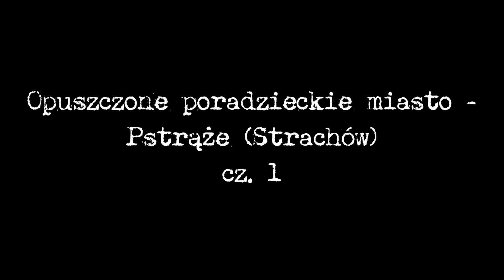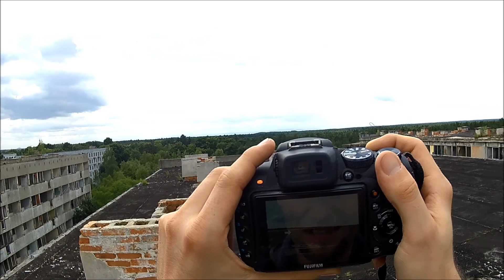Opuszczone poradzieckie miasto - Pstrąże (Strachów) cz.1 [VIDEO]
Siemka

Urlop,urlop,urlop... Tym razem wypad na Dolny Śląsk, nie mogło tutaj zabraknąć Pstrąża, czyli gruzowiska po naszych wschodnich "przyjaciołach":)

Ogólnie miejsce łatwo dostępne, ale przez to też traci dużo na atrakcyjności. Praktycznie sam beton wypruty z jakichkolwiek metali, sporadycznie trafiają się jakieś pojedyncze relikty przeszłości, ale dupy nie urywają:)
Jedyną rzeczą na którą trzeba uważać to żołdacy, którzy dosyć często jeżdżą wokoło osiedla i coś tam dłubią w pobliskich krzakach... Niestety, właśnie przez to nie eksplorowaliśmy części poniemieckiej, ale może kiedyś nam się to uda:)

Pzdr